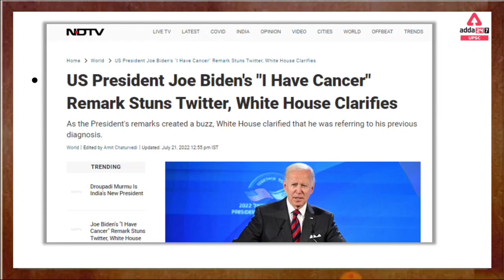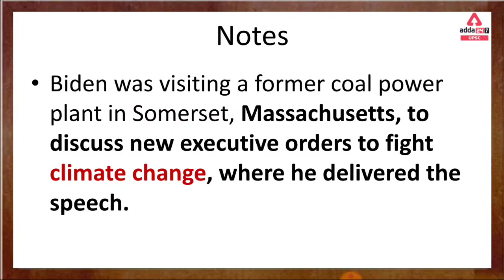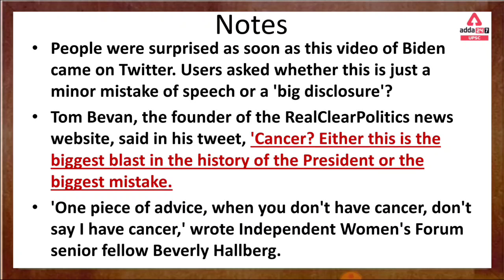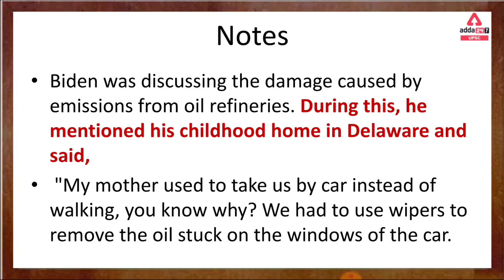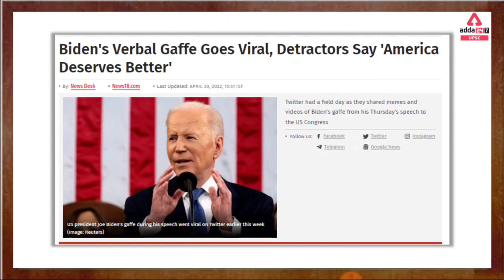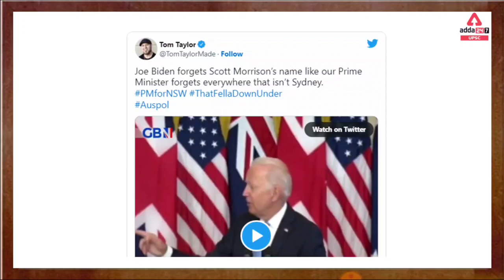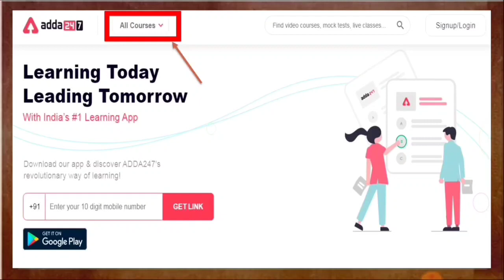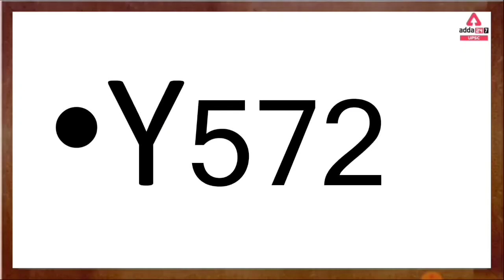"I have cancer" - Joe Biden | Biggest Revelation Or Another Mistake? 🔥 | UPSC Adda247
"I have cancer"Joe Biden | सबसे बड़ा खुलासा या एक और चूक ? | Biggest Revelation Or Another Mistake?

🔴OUR LATEST COURSES:
🔴UPSC Adda247 Live Classes Schedule:-
6:30AM: Daily Current Affairs
8AM: Environment & Ecology:  UPSC CSE 2023 Pre+Mains
9AM: History:  UPSC CSE 2023 Pre+Mains
10AM: Economics:  UPSC CSE 2023 Pre+Mains
11AM: Geography: UPSC CSE 2023 Pre+Mains
12PM: Polity:  UPSC CSE 2023 Pre+Mains
1PM: PYQ'S 10 Years
3pm: Target Mains 60
4PM: Mains Answer Writing
5PM: Polity: State ALL STATE PCS
6PM: Editorial : All Competitive Exams
7PM: Geography: ALL STATE PCS
8PM: History: State ALL STATE PCS
10PM: Science & Tech: State ALL STATE PCS
11PM: Economics: State ALL STATE PCS

1. Learn from the best faculties
2. In-depth analysis
3. Exam planning strategy
4. Best question solution
5. Time management